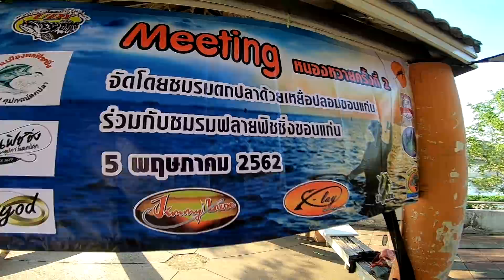Meeting Khon kaen fishing group #2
มิตติ้งตกปลา ณ เขื่อนหนองหวาย #2 ตอน ตามหาปลายาว
สวัสดีน้าๆนักตกปลาทุกๆท่านครับ วันนี้ ผมน้าต้น ไทยไบท์ LF มีโอกาสได้ไปร่วมตกปลากับน้าๆ ชมรมคนตกปลาด้วยเหยื่อปลอมจังหวัดขอนแก่น และยังได้รับเกียรติให้ไปแบ่งปันความรู้ในการตกปลาแบบ Finesse Fishing ด้วย ขอขอบคุณมากๆครับ บรรยากาศเป็นไปด้วยความสุข สนุกสนาน ถึงแดดจะร้อนแต่ก็เย็นเพราะแช่น้ำ ฮ่าๆ ขอเชิญรับชมได้ ณ บัดนี้ ครับผม 👍🎣✨😍
อีสานพาซิดลิ้งค์